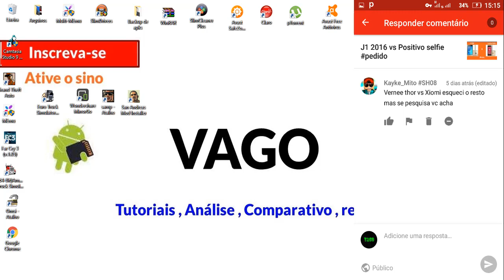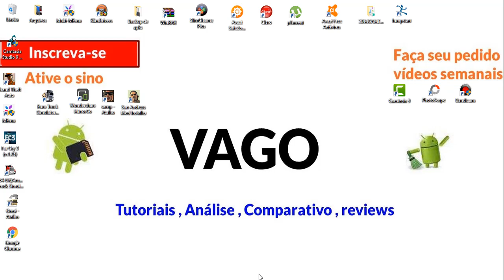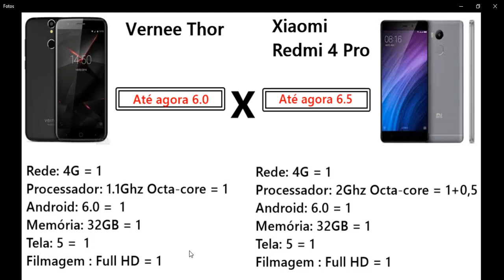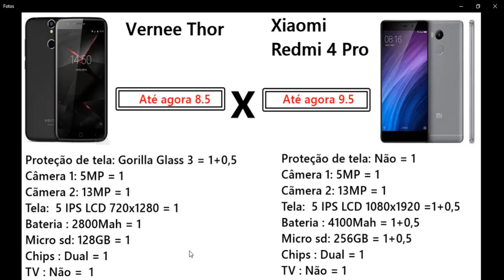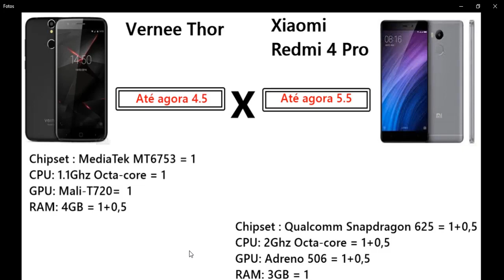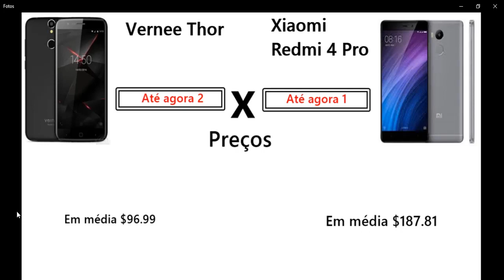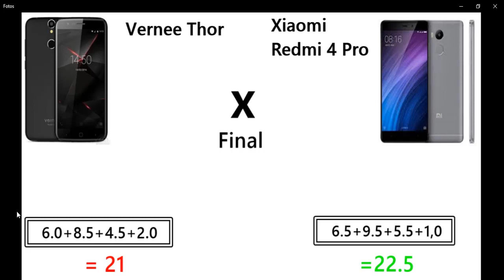Vernee Thor Vs Xiaomi Redmi 4 Pro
Vernee Thor Vs Xiaomi Redmi 4 Pro Pedido : No vídeo de hoje temos um comparativo entre dois importados coisa que eu nem pensava em grava mais tá aí foi um pedido faça o seu também gostou deixar o like e se inscreva para nós ajudar
Novidade APLICATIVO DO CANAL: